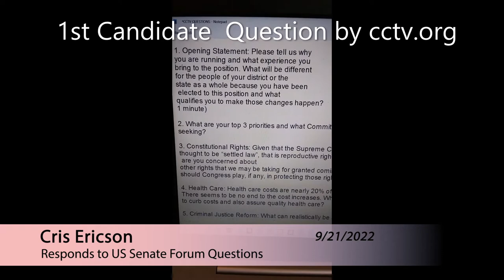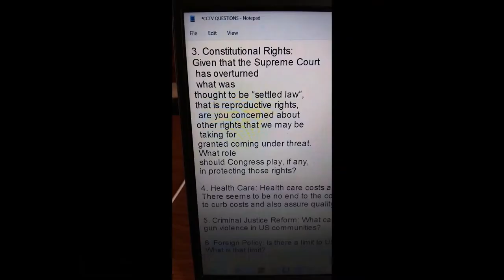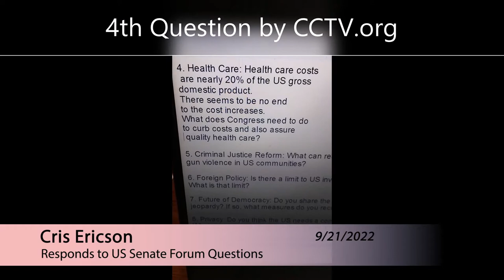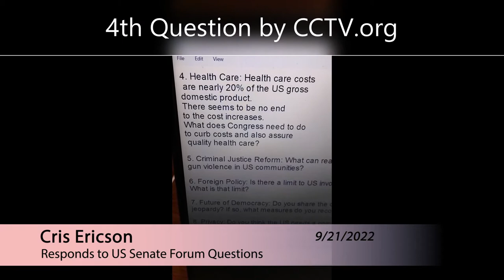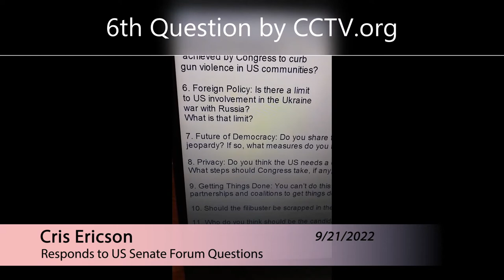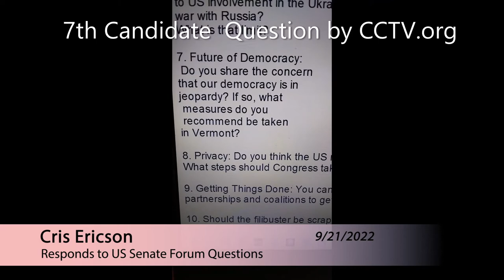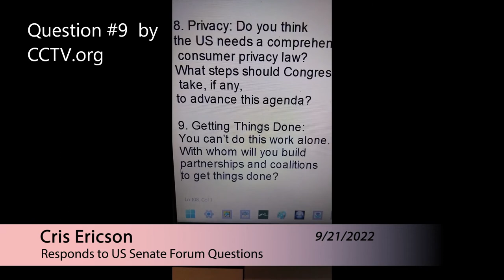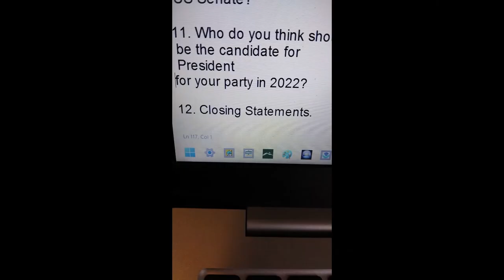Cris Ericson - US Senate Forum Questions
Cris Ericson submits a home video promoting her candidacy for United States Senate in the 2022 General Election.

9/21/2022